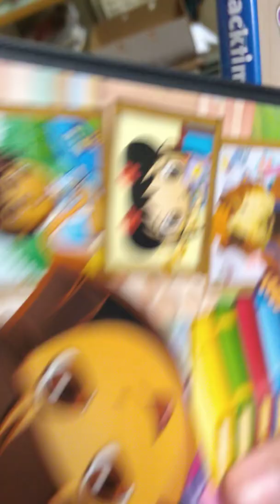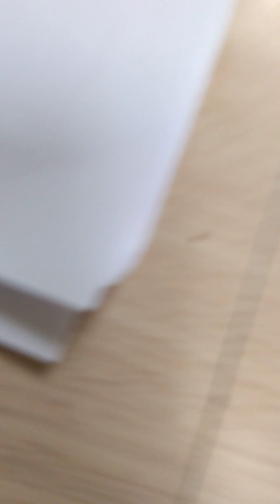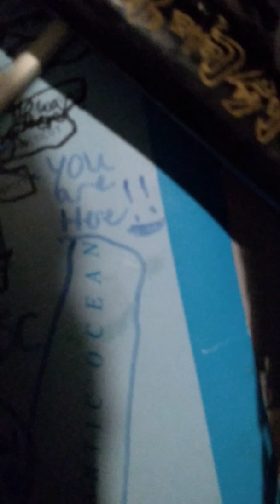Clean up time (pom pom edition)